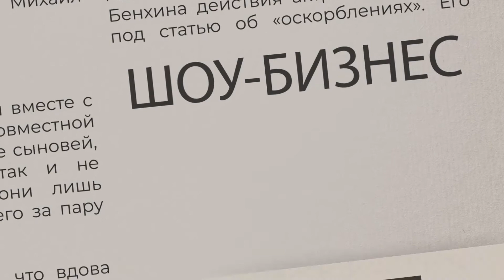Онколог дал тревожный комментарий о беременности Натальи Фриске